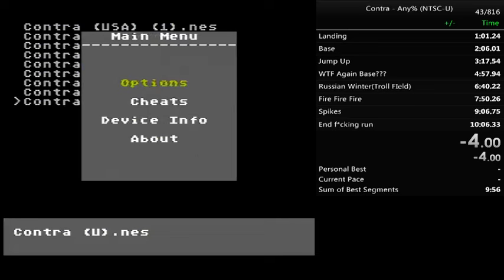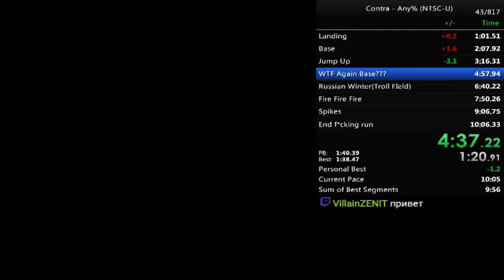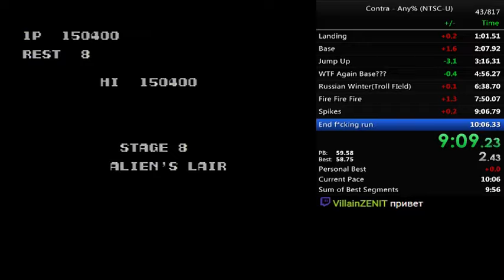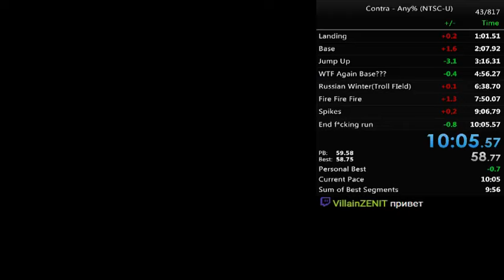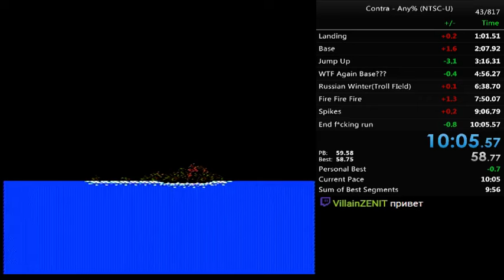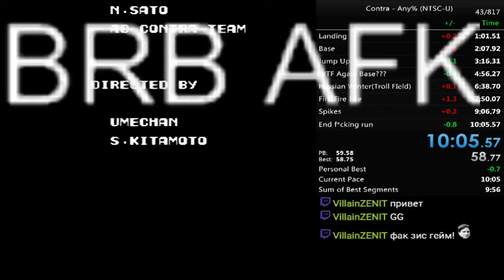Contra(Any%, 10:05) - PB